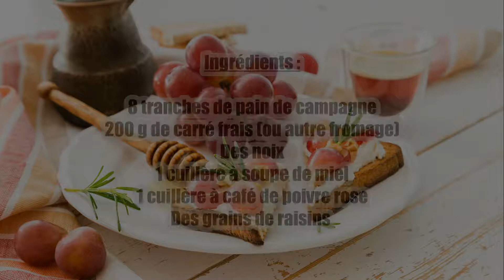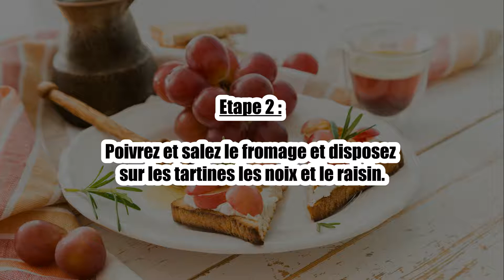Recette : Tartines au fromage et aux raisins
Bonjour à tous, aujourd’hui recettescooking.com vous présente la recette suivante : Tartines au fromage et aux raisins.

TEMPS TOTAL : 12 min
Préparation : 10 min
Cuisson : 2 min

Ingrédients :

8 tranches de pain de campagne
200 g de carré frais (ou autre fromage)
Des noix
1 cuillère à soupe de miel
1 cuillère à café de poivre rose
Des grains de raisins

Etape 1 : Faites griller les tranches de pain de campagne et tartinez-les de fromage.

Etape 2 : Poivrez et salez le fromage et disposez sur les tartines les noix et le raisin.

Etape 3 : Faites couler un filet de miel sur chaque tranche de pain et dégustez.